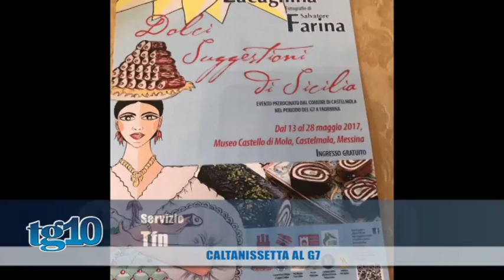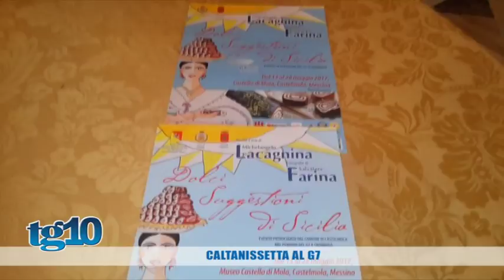Caltanissetta al G7